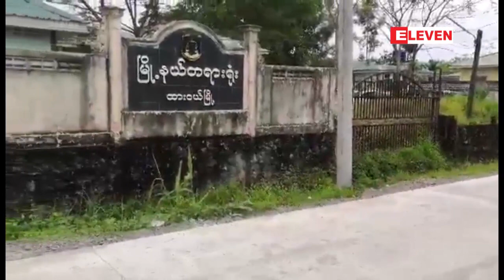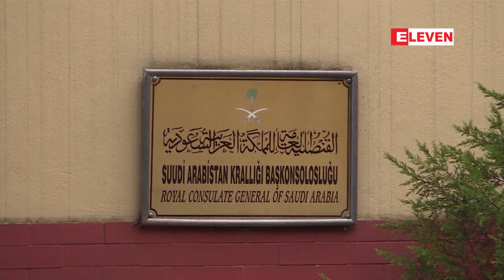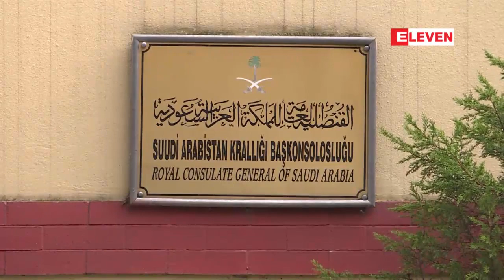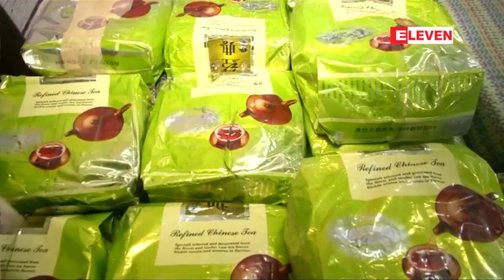ေအာက္တုိဘာလ ၁၆ ရက္ နံနက္ပိုင္း သတင္းအစီအစဥ္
■ အစိုးရ၊ တပ္မေတာ္ႏွင့္ NCA - S EAO ထိပ္ပိုင္းေခါင္းေဆာင္မ်ား အစည္းအေ၀း ဒုတိယေန႔တြင္ ကိုယ္ပိုင္ျပ႒ာန္းခြင့္၊ ခြဲမထြက္ေရးႏွင့္ တစ္ခုတည္းေသာ တပ္မေတာ္ကိစၥရပ္မ်ား ဆက္လက္ ေဆြးေႏြးမည္

■ က်ပ္ ၁၁ ဘီလ်ံသံုးၿပီး ျမစ္ႀကီးနား - ဗန္းေမာ္လမ္းပိုင္းကို AC ကတၱရာခင္းသည့္ လုပ္ငန္းတြင္ ဥပေဒႏွင့္မညီမႈမ်ား ရွိသည္ဆိုကာ ေရွ႕ေနတစ္ဦးက အဂတိလိုက္စားမႈ တိုက္ဖ်က္ေရးေကာ္မရွင္ထံ တုိင္ၾကား

■ ေဆာ္ဒီဂ်ာနယ္လစ္ ေပ်ာက္ဆံုးေနမႈကိစၥ ေျဖရွင္းခ်က္ေပးရန္ ေဆာ္ဒီအစိုးရကုိ ႏိုင္ငံတကာ ဖိအားေပး

■ ကမာၻ႔အျမန္ဆံုးလူသား တစ္ေယာက္ထက္ ေဘာလံုးသမားအေနျဖင့္သာ ျမင္ေစလိုဟု တာတိုခ်န္ပီယံေဟာင္း အူစိန္ေဘာ့ ဆို

အစရွိတဲ့ ျပည္တြင္း၊ႏုိင္ငံတကာနဲ႔ အားကစားသတင္းေတြကို တင္ဆက္ေပးထားပါတယ္။